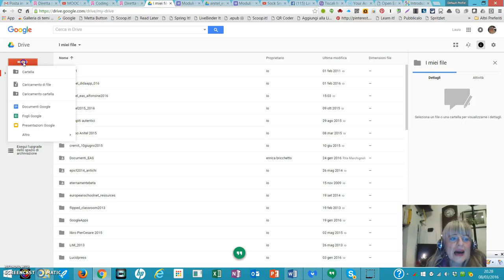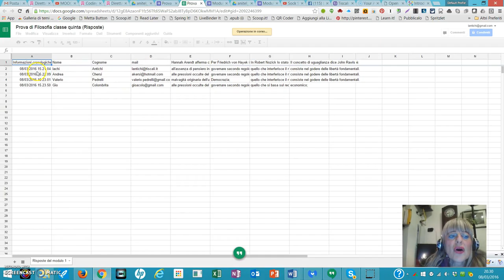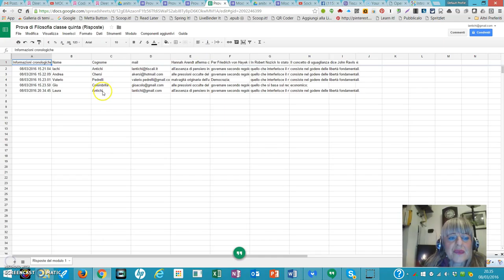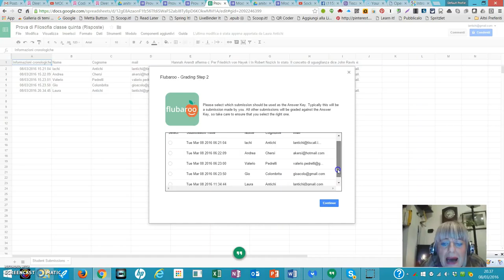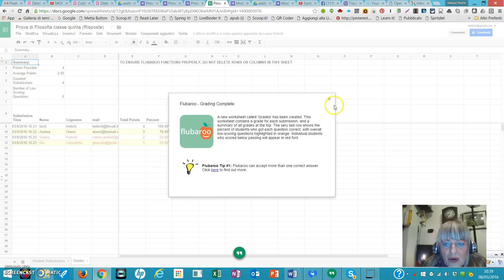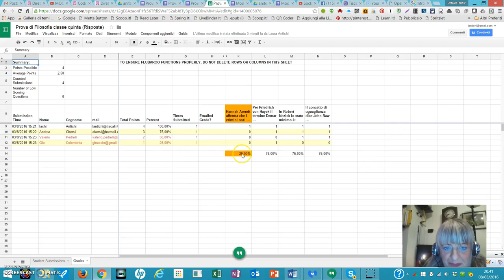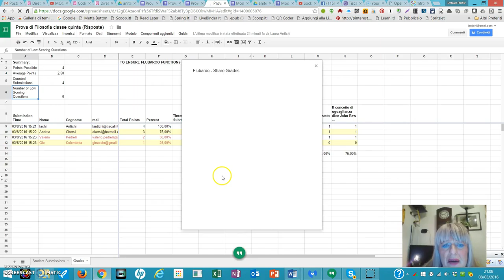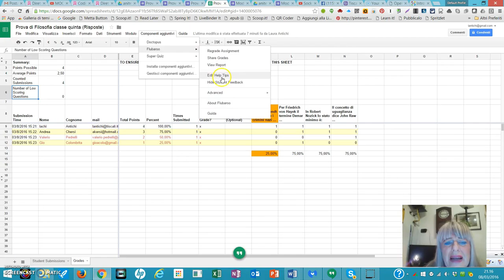Flubaroo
Flubaroo componente aggiuntivo per i Moduli di google. Permette di valutare le risposte degli studenti, attribuendo un punteggio.